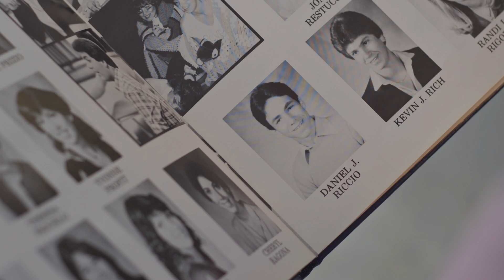Dan Riccio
Daniel J. Riccio Jr. ’86, ’24MS—a former key leader and innovator at Apple for 26 years—has committed $50 million to support immediate and long-term initiatives to fuel innovative research, strengthen academic excellence, and expand access and opportunity for generations of UMass Amherst engineering students. It is the largest gift in campus history.

“As a proud alum, I’ve seen UMass Amherst, including its College of Engineering, become a world-class institution over the past 20 years. While UMass has come a long way, I believe it has untapped potential and with the right level of investment and support, its best days are yet to come,” said Dan Riccio. “This said, I’m excited to make this gift and partner with UMass to take the College of Engineering to the next level and build on its mission of revolutionizing engineering and making the world a better place.”

Dan Riccio ’86 ‘24MS is a respected leader, recently retired from Apple Inc, who over the past three decades played a lead role in creating the most innovative products in the world. After joining Apple in 1998, Riccio built Apple’s Product Design team and developed its world class product development process leading the team to deliver category defining products including the Mac, iPhone and iPad. Dan then transitioned to leading Apple's Hardware Engineering team to deliver all Apple’s groundbreaking new products that pushed the boundaries of innovation for the next two decades. Prior to Apple, Dan held engineering roles at Compaq and Digital Equipment Corporation.